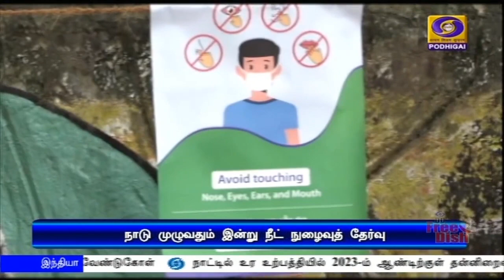நீட் தேர்வு நிறைவடைந்தது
நாடு முழுவதும் தீவிர பாதுகாப்பு நடைமுறைகளுடன் மூவாயிரத்து 843 தேர்வு மையங்களில் நடைபெற்று முடிந்தது நீட் தேர்வு